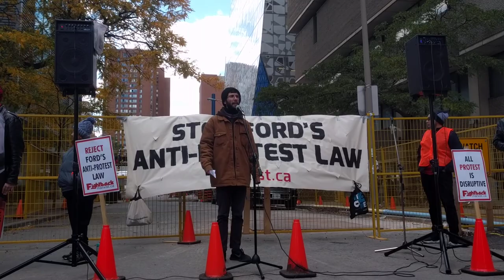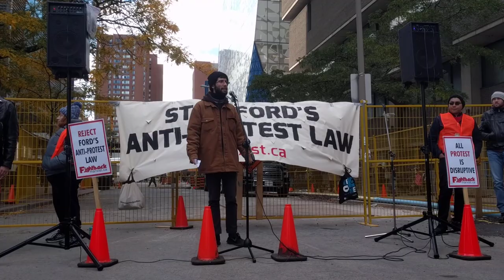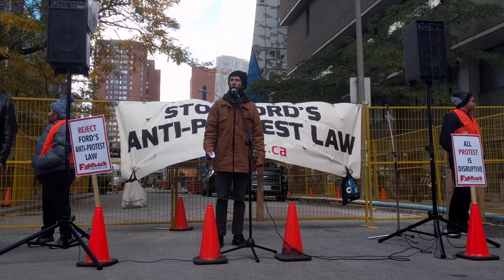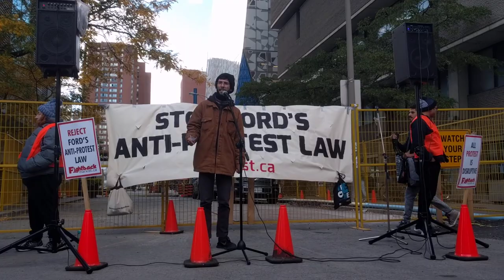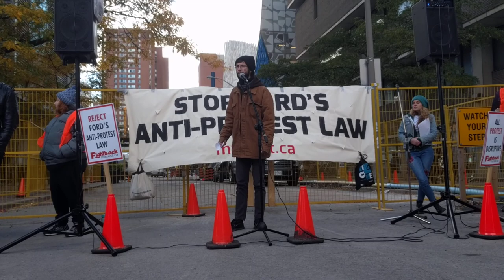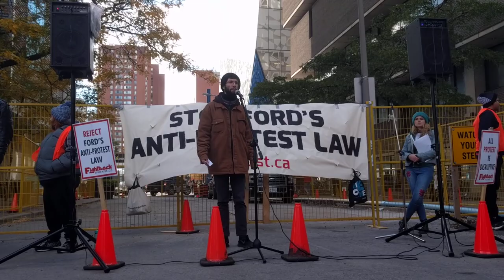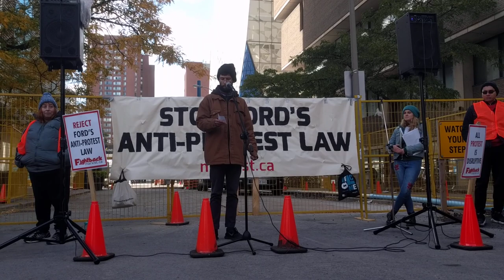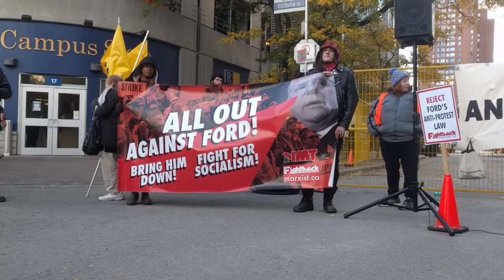Marco La Grotta of Fightback Speaks at Ryerson Anti-Protest Law Rally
Fightback organizer Marco La Grotta speaking at Rally Against Ford's Anti-Protest Law at Ryerson University, Oct. 18, 2018.